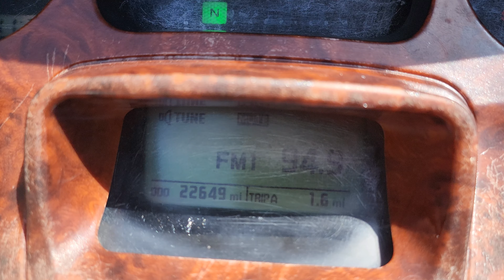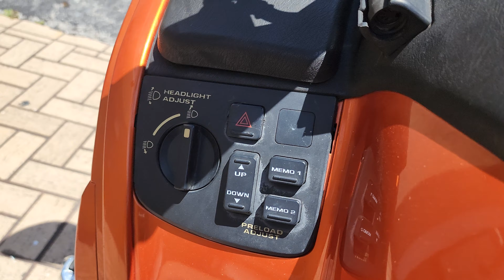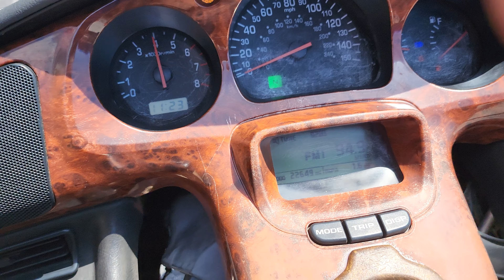2002 Honda Goldwing 1800, 22K miles